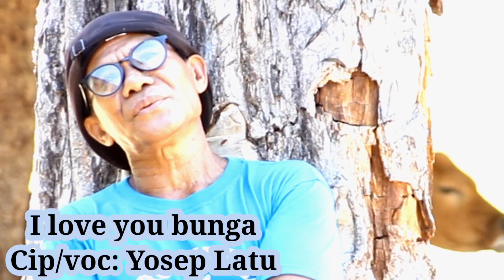I love you bunga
mbetan channel
chinde music
gusty chinde
Ando Nasarend
Eben Tote

Terimakasih banyak buat keluarga besar SMP Negeri 2 Maurole di Kotabaru yang sudah mendukung kami dalam pembuatan album perdananya Pak Yosep Latu.

cip/Voc : Yosep Latu
Beat music : Bayu Tote
Mixing : Bayu Tote
cameraman : Epit Wangge
Editing : Rull Pa'o